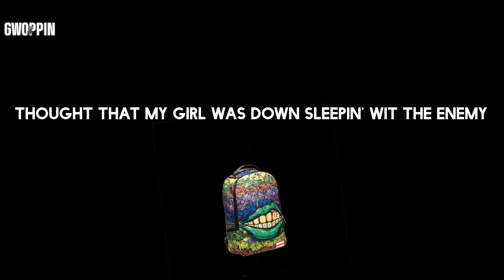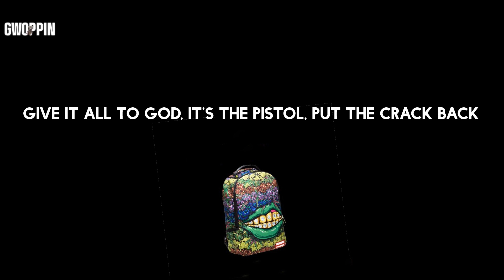DVRST - Close Eyes (Lyrics)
Lyrics: DVRST - Close Eyes

Lyrics:
Going through a thang but I gotta snap back
Give it all to God, it's the pistol, put the crack back
Stayin' on my job dealin' wit haters wit a jab step
Dealin' wit this mob, police watchin', studio phone tapped
You best believe that I could see ya from a mile away
Thought that my girl was down sleepin' wit the enemy
The streets are dangerous I could be dead any day
That's why I'm ridin' wit my dawg smokin' plenty hay
This shit contagious, doin' dope and it's killin' me
Even though I know I hit the snow, is you feelin' me?